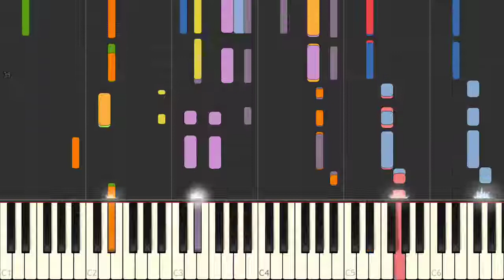The National Anthem Of: Italy [SYNTHESIA]